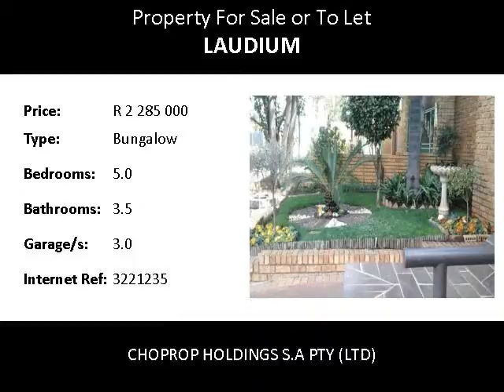5.0 Bedroom Bungalow For Sale or To Let in Laudium, Centurion, South Africa for ZAR R 2 285 000